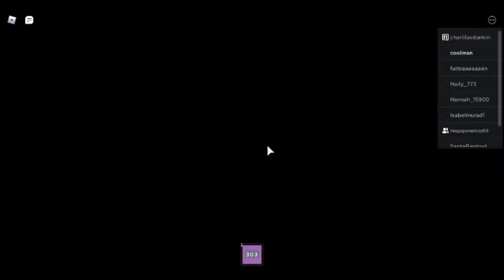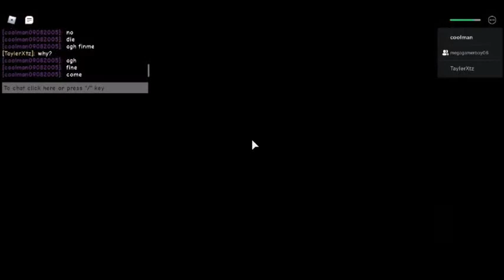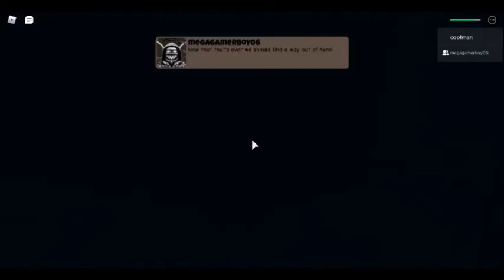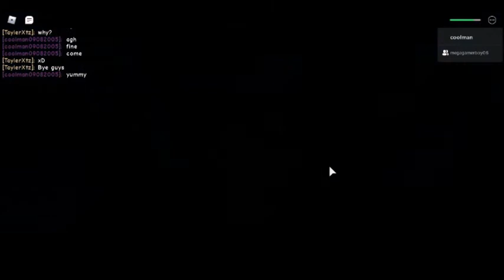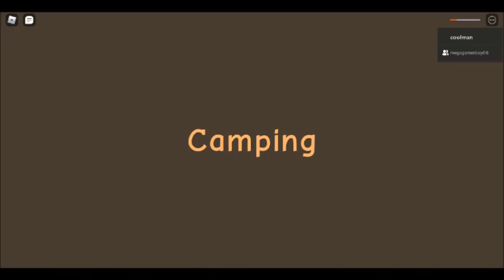Roblox Playing Mansion , Hotel , Camping , Camping 2 , Camping 3